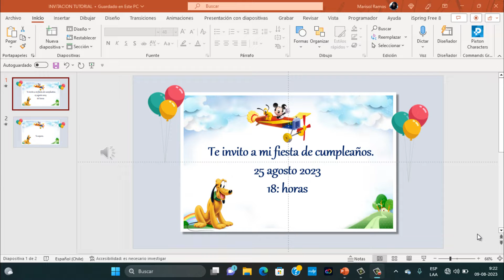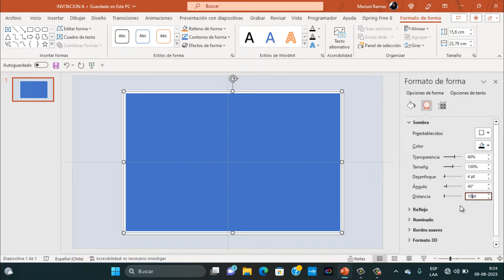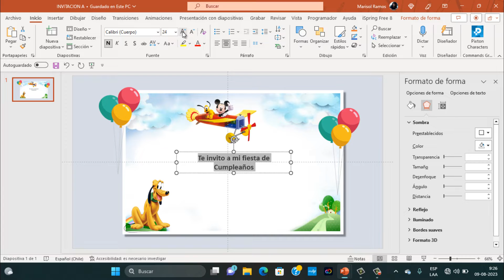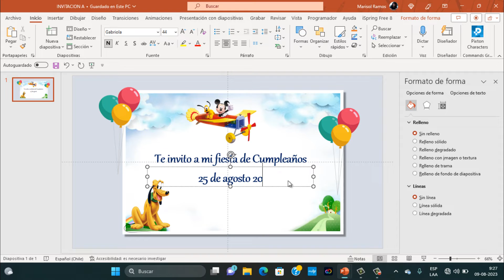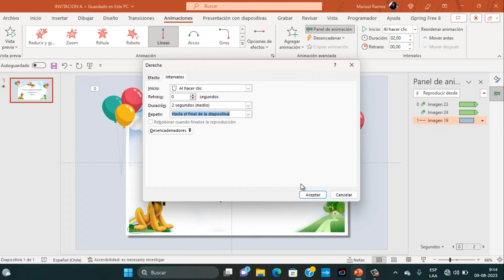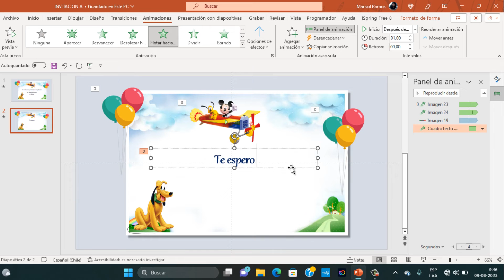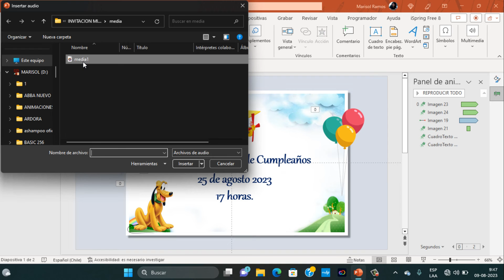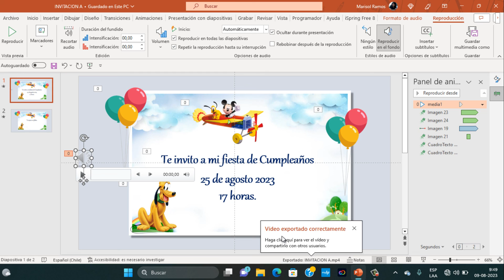Invitación animada de cumpleaños - PowerPoint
Veremos cómo realizar una invitación animada desde cero.
Nivel tutorial básico.
Vamos a agregar un fondo, imágenes, animaciones, transiciones y un archivo de audio. Convertiremos nuestra presentación en un espectacular video y todo en muy pocos pasos.